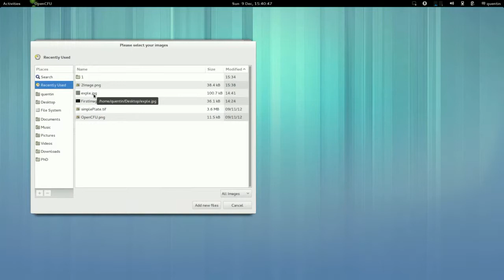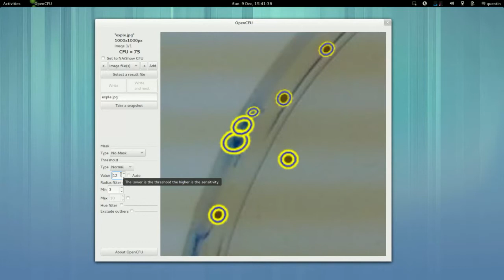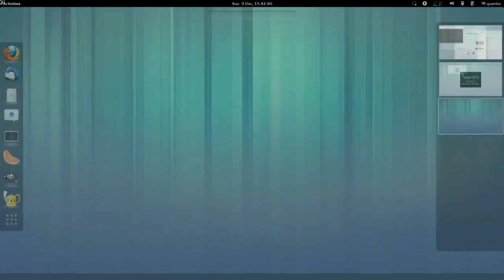OpenCFU tutorial 2: Exclude outliers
This is the second video tutorial showing how to use OpenCFU; a free software to count bacterial colonies.OpenCFU is freely available The scientific paper, "OpenCFU, a New Free and Open-Source Software to Count Cell Colonies and Other Circular Objects", is available